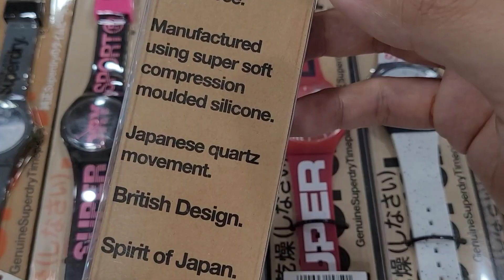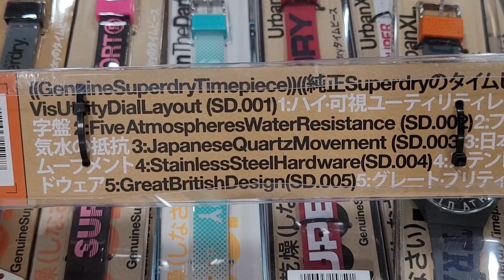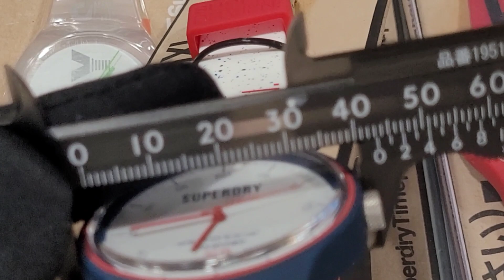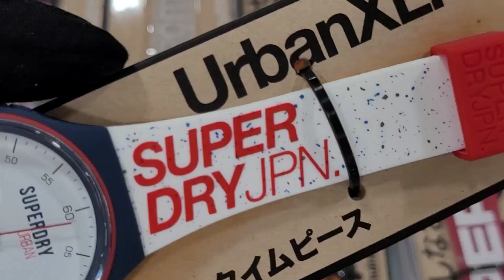「7寶買錶2」 (2)：Superdry 手錶現做大優惠，只售2XX港元，超多款式，夏天襯衫一流！/七寶錶行 Superdry Watches at great discounts!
七寶錶行，大角嘴松樹街20號地下 20 Fir
Tsat Po Watch Company
 Street, Tai Kok Tsui, Kowloon, HK
23929585